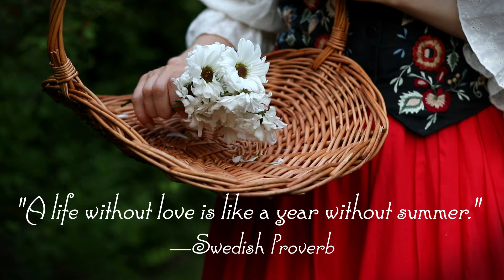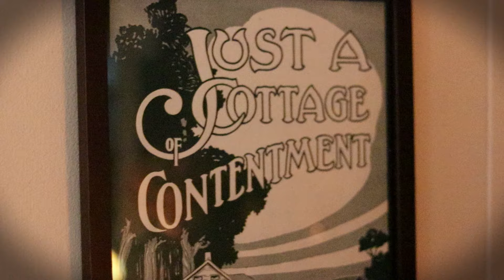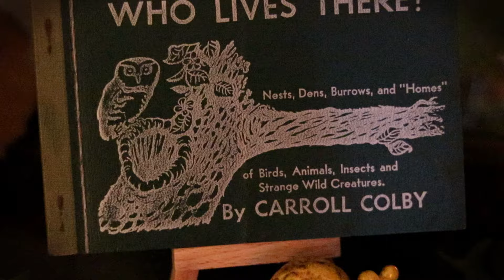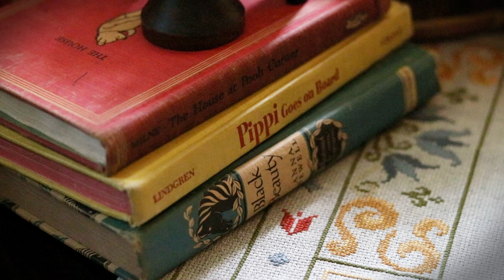🍓🌞Midsummer CottageCore Slow Living Vlog | Vintage Summer Cottage Decor | Strawberry Garden Picnic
Dear friends, we hope you enjoy our midsummer cottagecore vlog where we share our vintage American & Swedish decor at the cottage and some slow living moments of the summer solstice with strawberry garden picnic.
Bye For Now, -Lindsay & Jonas

{Welcome to itsacharminglife! We are Lindsay & Jonas, tea lovers and storytellers from California & Sweden now based in Sleepy Hollow, NY. We hope to inspire your charming lives by sharing our vintage lifestyle, slow living/travel, and cozy cottage life. @itsacharminglife}